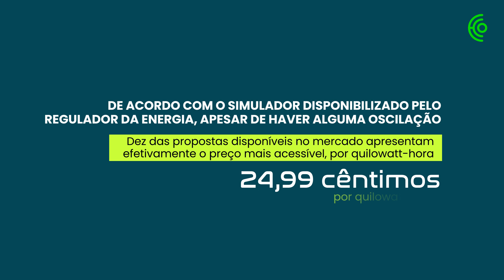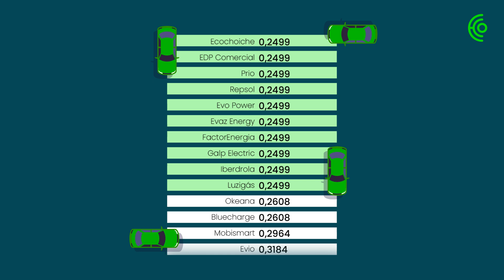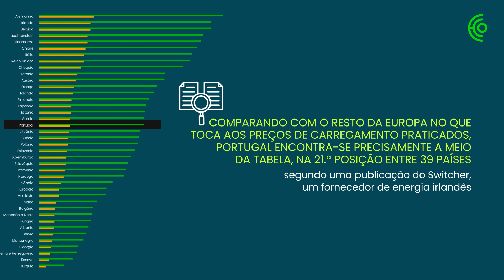Quanto custa carregar o meu carro elétrico?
Carregar um carro elétrico ainda parece ser um tema cinzento e confuso para os portugueses, quer pelos preços em si, quer pelas localizações dos postos de abastecimento.
Nesse sentido, é importante ter em conta as ofertas com que os consumidores podem contar: tanto o número de atores no mercado como os respetivos preços. Saiba mais no vídeo.

Vídeo: Lídia Leão
Texto: ComparaJá